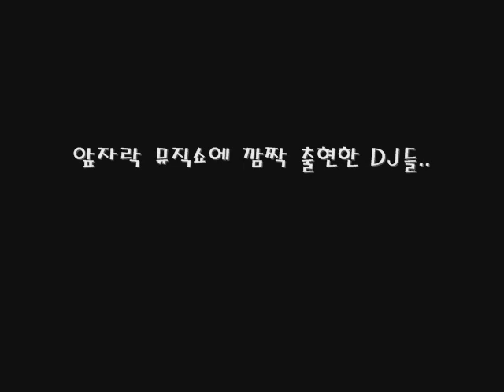KBS Mr.Radio2-1_DJ Ahn Jae Wook(070917Mon)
Title of the song
가을이 오면/사랑 그대로의 사랑